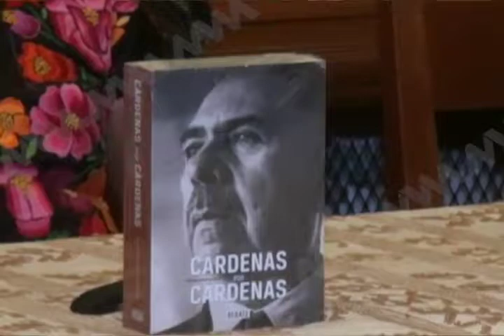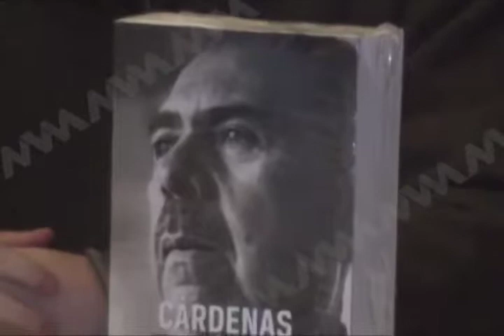Entrevista con Cuauhtémoc Cárdenas Solórzano, Ex candidato a presidente de México